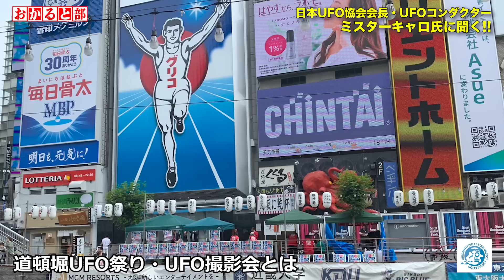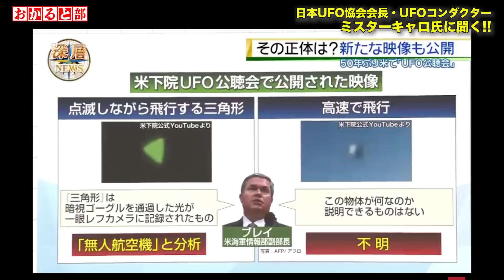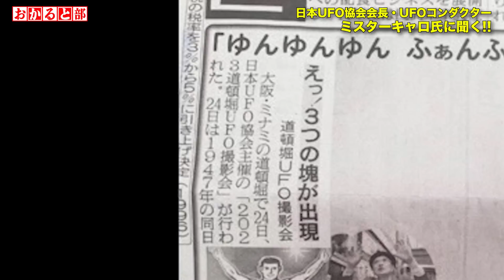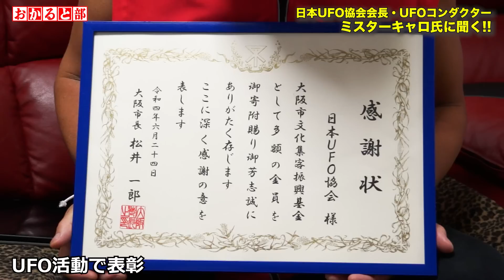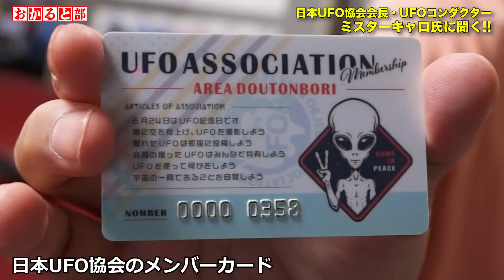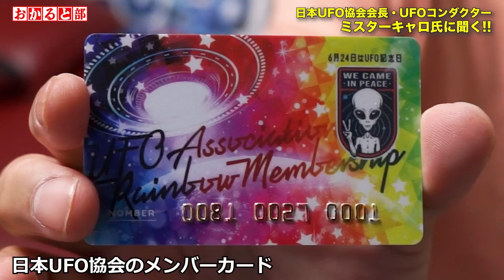日本最大のUFO撮影団体が撮影した奇跡の写真を大公開!! UFOコンダクター：ミスターキャロ氏にインタビュー!!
日本UFO協会　会員数400人
会長 ミスターキャロにインタビュー!!

地球の環境について警告、CO2の問題、宇宙からのメッセージ、UFOの写真、
飛ぶ「龍神様」？を初披露!?

01【都市伝説】UFOディレクター矢追純一氏に聞く!!【UFO機密情報】【宇宙人の秘密】【UFOと番組演出】

02【都市伝説】最高視聴率24％、日本国民が熱狂した【怪奇人間オリバー君】【ユリ・ゲラーの超能力】の舞台裏。

03【都市伝説】UFOコンダクター岡本雅之が、東京・原宿上空100mにUFOを呼ぶ!! UFOディレクター矢追純一立ち合いの元、福岡-東京間、遠隔UFO召喚実験。

【都市伝説】宇宙連合艦隊 元総司令官 岡本雅之氏が福岡県某所にUFOを呼んでみた!! 「宇宙人からのメッセージとは!!」

「米軍がＵＦＯ情報隠蔽」　元幹部らが議会証言　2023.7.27

公式「ＵＦＯサイト」開設　米国防総省、透明性重視で　2023.9.1

UFO研究チーム新設　「地球外生命の痕跡探す」　米NASA　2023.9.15

「宇宙人の遺体」、メキシコ議会で公開　ＵＦＯ巡り公聴会　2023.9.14

‹独自›米、在日宇宙軍を創設へ　中朝の脅威に対応　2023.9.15

米国防総省、「ＵＦＯ映像」３本を公開　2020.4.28

【デイトナYouTu部とは】
株式会社デイトナ・インターナショナルの「社内部活」をYouTubeで配信、
「好きと楽しいをシェアする」番組です。

【デイトナYouTu 部に出演している 特別顧問の先生チャンネル】

【デイトナYouTu部の概要】
このチャンネルは、株式会社デイトナ・インターナショナルの「社内の部活」をYouTubeで配信している番組です。デイトナYouTu部（部活）の中には、オカルト部、文化部、アウトドア部、ゲーム部、ダンス部、スニーカーヘッズ部、お祭り部、釣り部、プロレス部、M-1部（休止中）などがあります。

部活の目的は、デイトナの社員が「好きなこと・楽しいこと・情熱を注げること」を動画にして、視聴者の方々にシェアすることです。また、本来「YouTube」は、同一の出演者が同一のジャンルの動画を作成しますが、こちらの動画では、いろいろな部活の紹介ということですので、毎回出演者・ジャンル・顧問の先生が違います。そんな雑多な感じも含めて、色々な部活動を楽しんで頂ければと思います。コメントを頂けると励みになります。